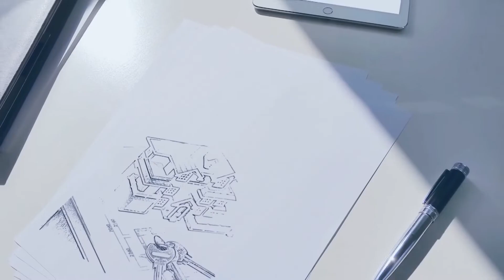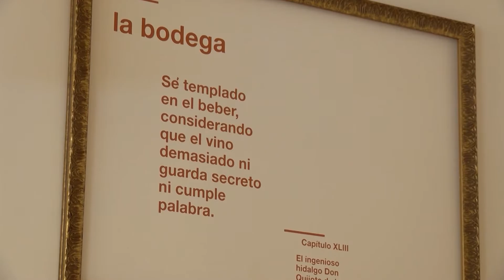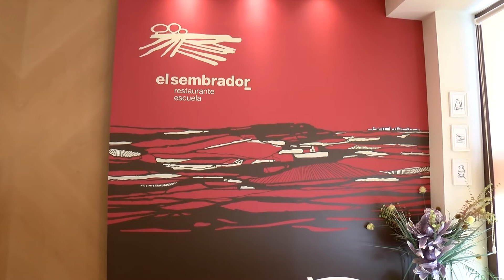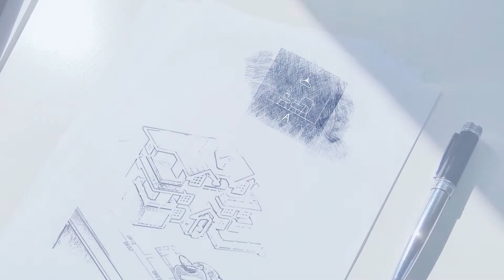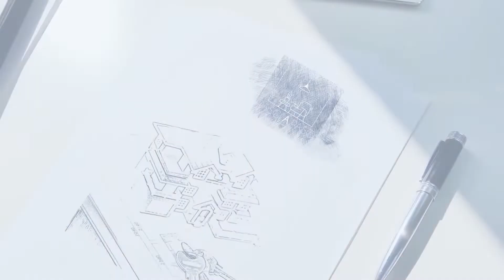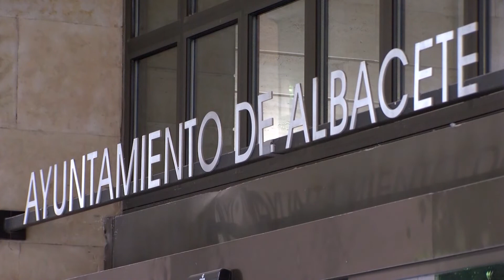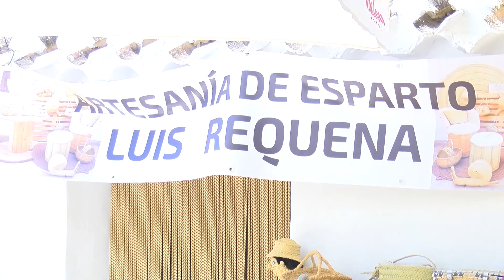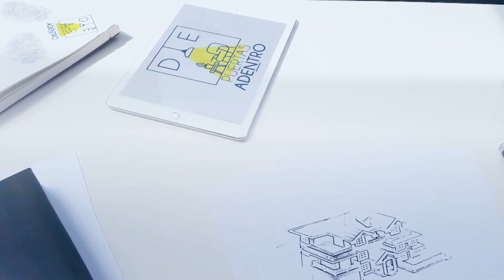DE PUERTAS ADENTRO | Programa 04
𝗟𝗨𝗚𝗔𝗥𝗘𝗦 𝗖𝗢𝗡 𝗘𝗦𝗧𝗜𝗟𝗢: 𝗘𝗟 𝗦𝗘𝗠𝗕𝗥𝗔𝗗𝗢𝗥
Con taburetes reciclados, plantas, yute, cálida iluminación o elementos vintage, El Sembrador es un restaurante especial, que sorprende al comensal, no solo por su decoración…

𝗣𝗔𝗦𝗢 𝗔 𝗣𝗔𝗦𝗢: 𝗖𝗔𝗦𝗔 𝗩𝗜𝗩𝗔 𝗗𝗘𝗦𝗣𝗘𝗝𝗔 𝗗𝗨𝗗𝗔𝗦 𝗦𝗢𝗕𝗥𝗘 𝗘𝗟 𝗦𝗨𝗘𝗟𝗢 𝗥𝗔𝗗𝗜𝗔𝗡𝗧𝗘
Ventajas y montaje del suelo radiante refrigerante. Lo hacemos de la mano de Casa Viva. Son especialistas en este tipo de instalación y hoy despejan todo tipo de dudas…

𝗣𝗥𝗘𝗚𝗨𝗡𝗧𝗔𝗦 𝗙𝗥𝗘𝗖𝗨𝗘𝗡𝗧𝗘𝗦 𝗦𝗢𝗕𝗥𝗘 𝗛𝗢𝗚𝗔𝗥
Repasamos también algunas de las preguntas más frecuentes en el hogar… opciones para dar una segunda vida a tus ventanas, reformas y cómo utilizar el color para cear estancias con personalidad.

𝗠𝗔𝗧𝗘𝗥𝗜𝗔 𝗣𝗥𝗜𝗠𝗔: 𝗘𝗦𝗣𝗔𝗥𝗧𝗢
La materia prima de hoy nos lleva hasta Munera… aquí encontramos a Luis, un artesano que trabaja el esparto desde los 20 años. Una pasión que le ha llevado a marcarse grandes retos en decoración… el ultimo un burro de tamaño natural, al que considera ya su musa…